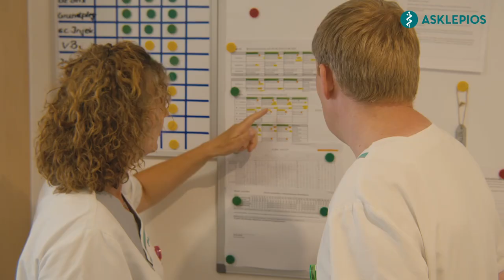Arbeiten in der Pflege der Asklepios Klinik Bad Oldesloe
Warum in der Pflege der Asklepios Klinik Bad Oldesloe arbeiten? Was erwartet mich dort? Mitarbeiter/innen berichten. Gestalten Sie Ihre Zukunft mit uns! Der Pflegeberuf ist interessant, vielseitig, attraktiv! Er bietet vielfältige Aus- und Weiterbildungsmöglichkeiten und leistet einen wichtigen Beitrag in unserer immer älter werdenden Gesellschaft.